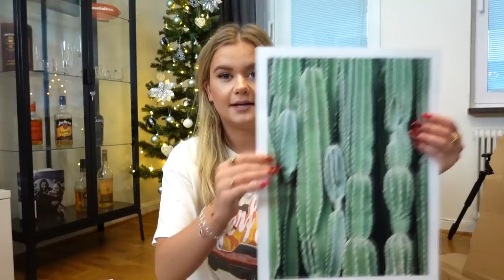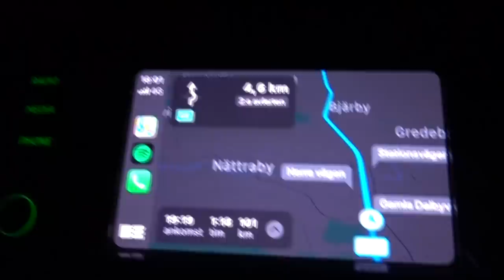VI SKA FÅ TILLÖKNING TILL FAMILJEN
Instagram ➩ misslisibell

Snapchat ➩ Realmisslisibel